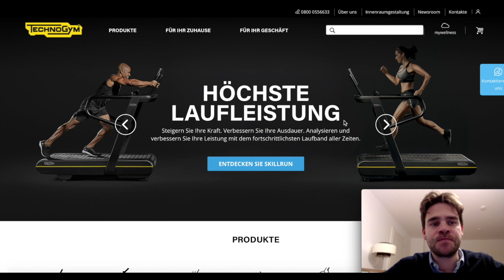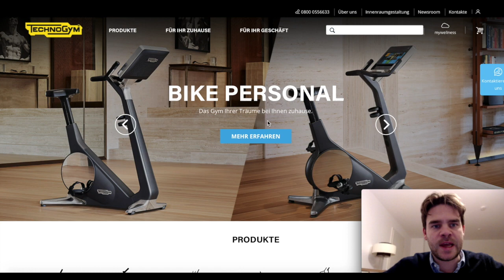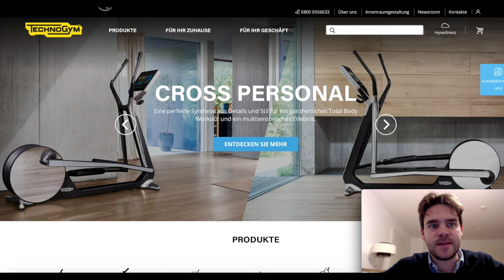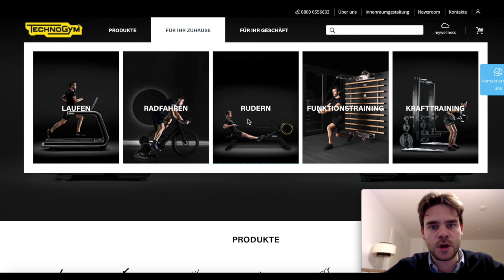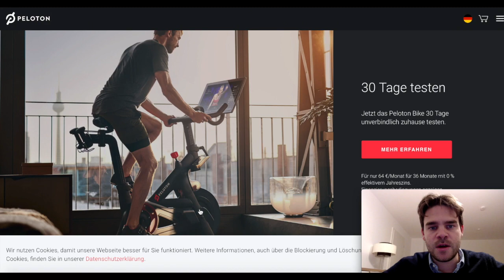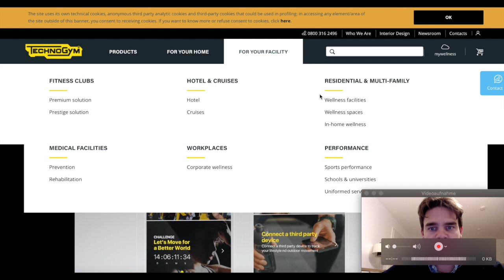Technogym Aktie - Kann der Premium Fitnesshersteller aus Italien vom Peloton Boom profitieren?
Noch kein Onlinebroker zum günstigen Aktienkauf? Meine Empfehlungen:

1. Echte aber günstige Direktbank
2. 1 Euro Mobilebroker für Einsteiger und 2. Account
3.